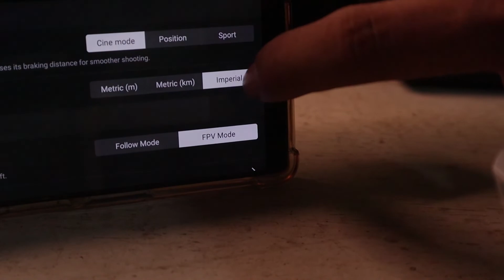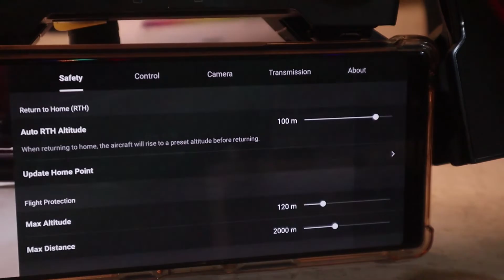DJI MAVIC MINI SE REVIEW KHMER🇰🇭